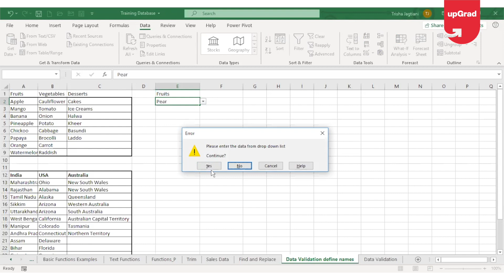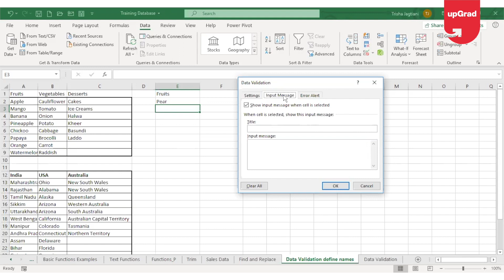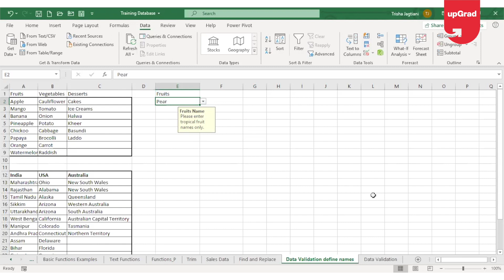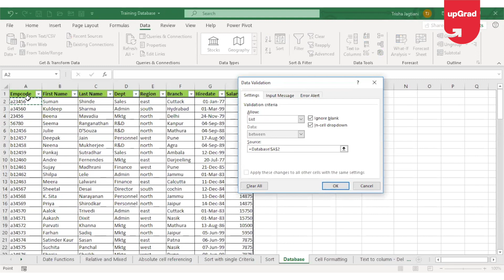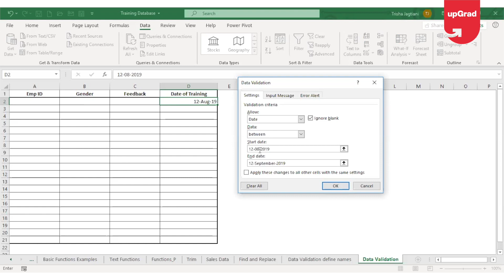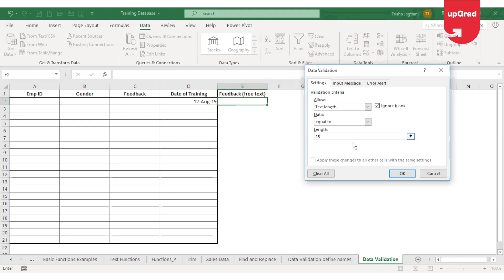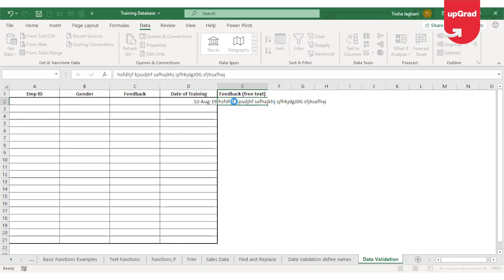Data Validation with Input Message & Error Alert | MS Excel Tutorial | upGrad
Know more about Business Analytics Program No one likes error messages, but they're pretty useful to weed out mistakes or inconsistencies. Find out more on excel error message and data validation in this MS Excel tutorial.